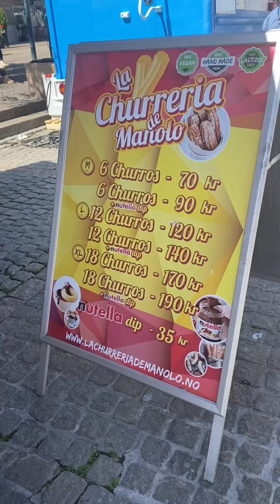youtubeshorts streetfood drammen shorts